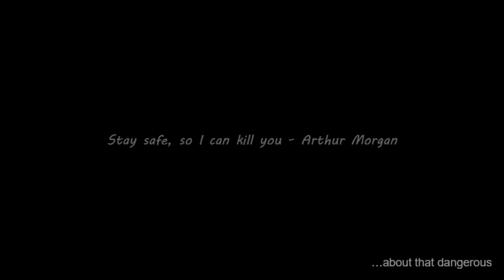How Dangerous is the RDR2 Campaign? - Red Dead Redemption 2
Today we will see just how dangerous the rdr2 campaign mode is.